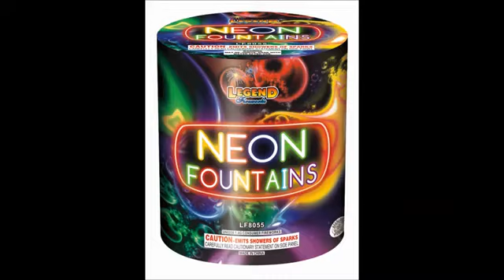Neon Fountains (Legend Fireworks)